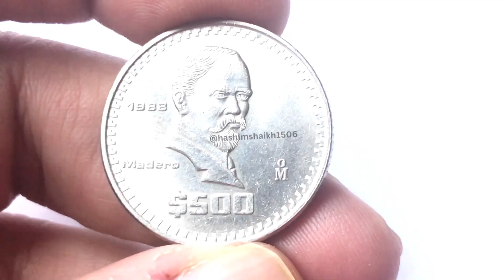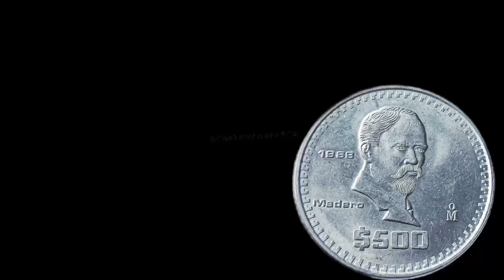Demonetized Mexico - United Mexican State (ESTADOS UNIDOS MEXICANOS) coin. 500 dollars peso. 1988.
Features
Issuer Mexico
Period United Mexican States/Mexican Republic (1823-date)
Type Standard circulation coin
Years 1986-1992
Value 500 Pesos (500 MXP)
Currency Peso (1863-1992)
Composition Copper-nickel (75% Copper, 25% Nickel)
Shape Round
Technique Milled
Orientation Coin alignment ↑↓
Demonetized 15 November 1995
Number N#819

Obverse
The national emblem of Mexico (a Mexican golden eagle perched on a prickly pear cactus devouring a snake above a half-wreath of oak and laurel below and the legend forming the upper semicircle)

Script: Latin

Lettering: ESTADOS UNIDOS MEXICANOS

Translation: United Mexican States

Reverse
Portrait of Francisco Ignacio Madero facing right with the denomination below

Script: Latin

Lettering:
1988
Madero
Mo
$500

Translation:
1988
Madero
Mo
500 Pesos

Edge
Milled

Mint
Mo Mexican Mint (Casa de Moneda de México), Mexico, Mexico (1535-date)